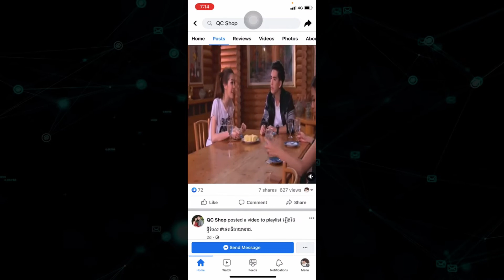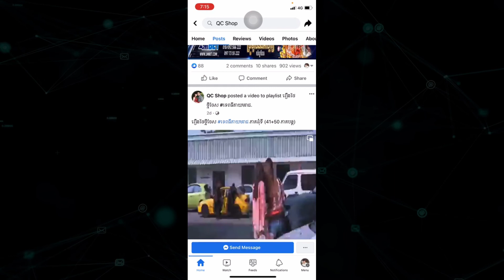រឿងថៃថ្មី ៉ទេធីតាយមរាជ ៉ចែកជូនបងប្អូនទស្សនាកម្សាន្ត! សូមអរគុណ!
រឿងថៃថ្មី ទេពធីតាយមរាជ​ ចែកជូនបងប្អូនទស្សនាកម្សាន្ត! សូមអរគុណ!